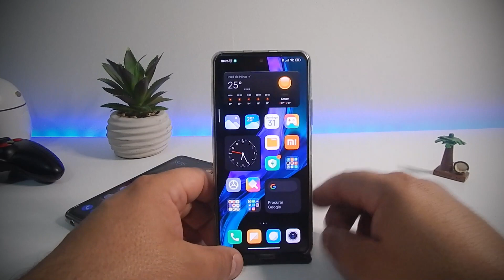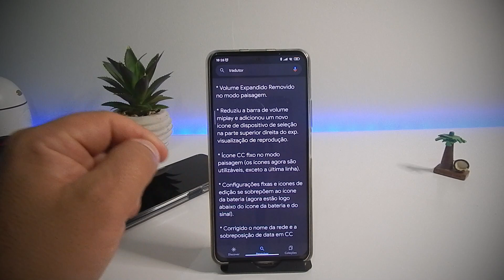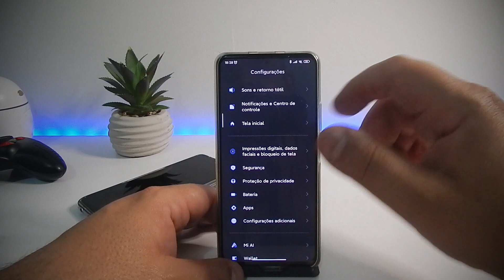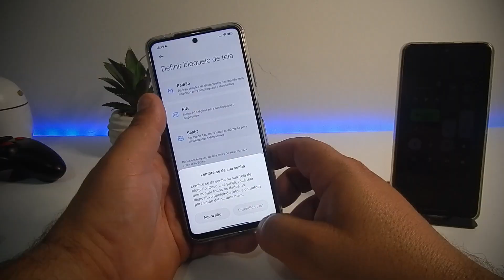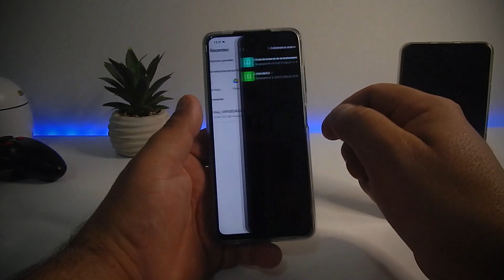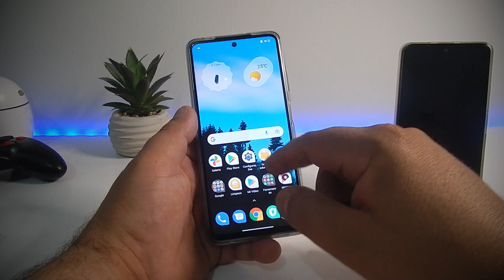MODULOROOT IOS CENTRO DE CONTROLE ATUALIZOU E TA SHOW